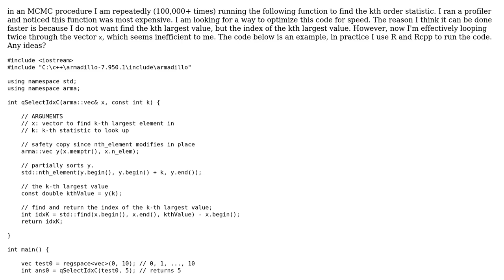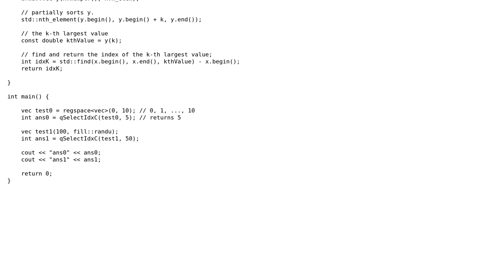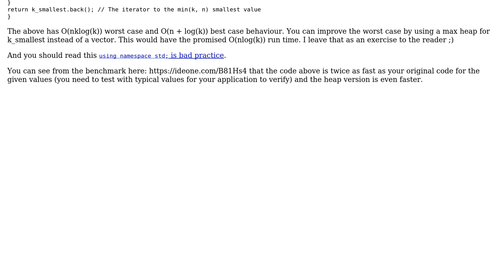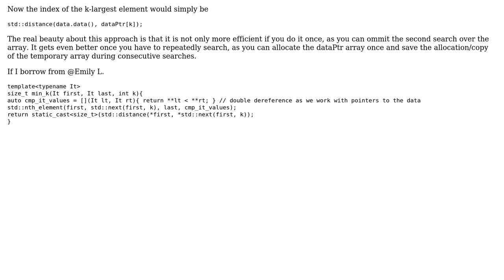Code Review: Find k-th smallest index (2 Solutions!!)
Code Review: Find k-th smallest index

With thanks & praise to God, and with thanks to the many people who have made this project possible! | Content (except music & images) licensed under CC BY-SA | Music | Images & others | With thanks to user Vandenman user miscco user Emily L. and the Stack Exchange Network Trademarks are property of their respective owners. You are responsible for your own actions.